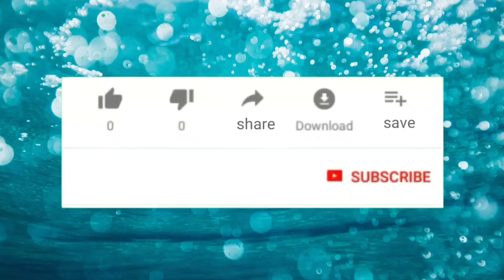SYEDA LEHNA FATHIMA D/O MOHAMED ASGHAR ALIPUR, KARNATAKA.SURAH IKHLAAS